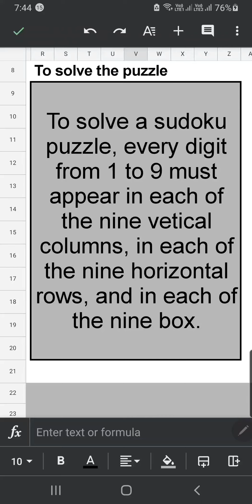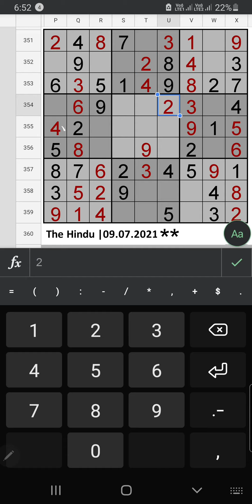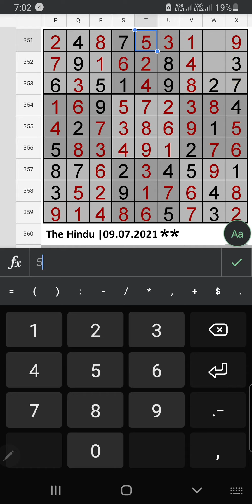The Hindu Sudoku 2 Star Step by Step Solution | 09.07.2021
Today TheHindu​​ Sudoku​​ 2 Star Step by Step Solution for July 09 2021